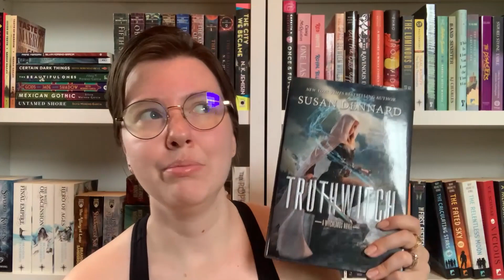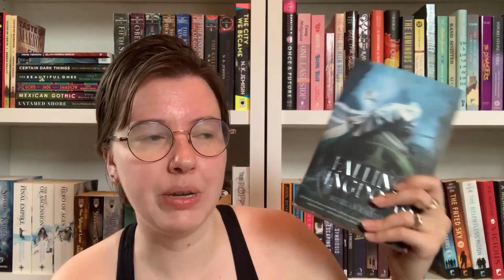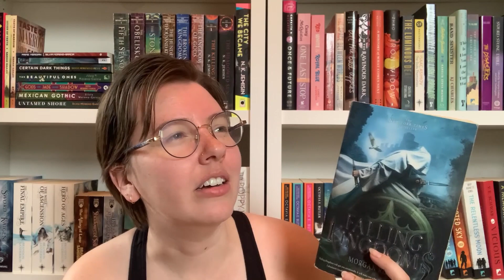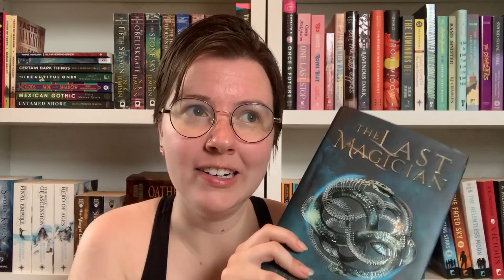My First Unhaul! [CC]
Help me decide which books stay and which books go!